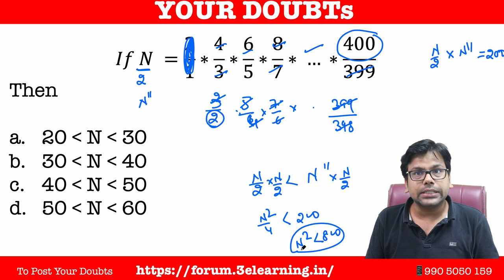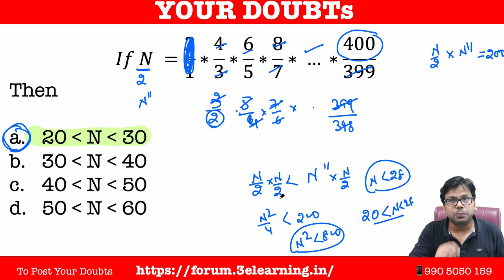N = 2/1 * 4/3 * 6/5 * 8/7 * … * 400/399 : D Toughest Question - D Easiest Solution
Details of Batches

1. CAT QA + DI LR [Live + Recording]
2. CAT Complete Geometry [Geometry + Mensuration + Coordinate] [Live + Recording]
3. CAT Time Speed Distance [Recording]
4. CAT Algebra + Functions + PnC + Probability + Number System [From 25th Aug]

Upcoming
1. CAT MOCKs
2. CAT Crash Course [ Boot Camp]
3. CAT Practice Batch [Score Booster]
4. SNAP Score Booster
5. XAT Enhancer

SSC 2019
1. Mains Mocks [20+10]
2. Mains Practice [ Boot Camp]
3. Mains Full [Recording]

1. SSC COMPREHENSIVE [FULL MATHS + DI] up to Mains

Upcoming
SSC 2020 - Arithmetic
SSC 2020 - Adv. Maths
SSC 2020 - Geometry

1. BANKING Comprehensive 2020 - Upto Mains

BEST CONCEPTS FOR REVISION: PLAYLIST ARE :

1. MBE - Must Before Exam

3. QUANTaBILITY + Question A Day